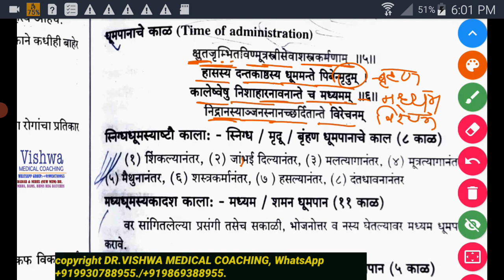Ashtang hruday-Dhoomapan kaal by DR.VISHWA MEDICAL COACHING whatsapp